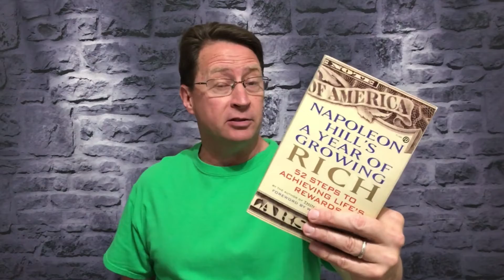Napoleon Hill's a year of Growing Rich week #19